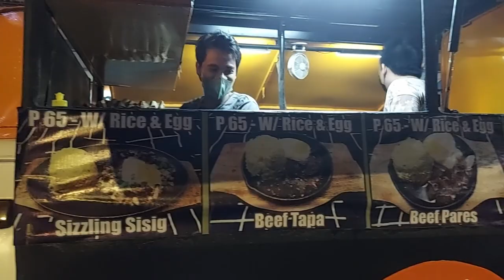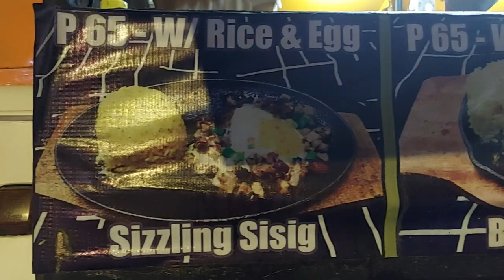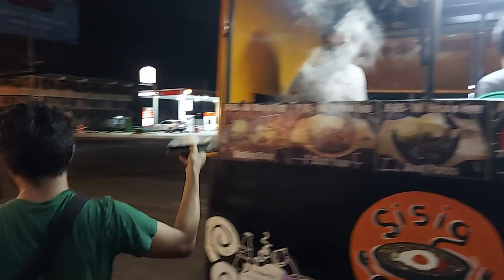Filipino Street Foods | Sisig and Beef Pares | Sisig Calzada Food Truck | Robert Peter Vlogs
Let's Dig In at Sisig Calzada Food Truck..
They are serving the Most affordable but Most Delicious meals they ever serve!! from Sisig, Batchoy, to Pares... it is really Good!!!

Special thanks to:
Nofcksgiven Creatives

Any of the Music Contents here in my videos are not mine

Thank You Mga Kaakibat!!!